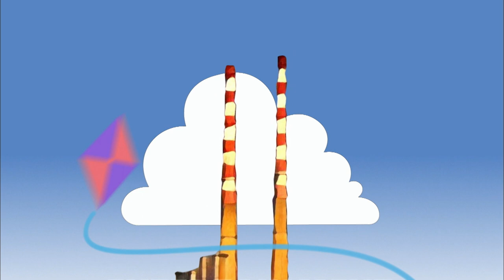Story Bud Samples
Edited for Kite Entertainment animation by Damian Farrell, Caboom